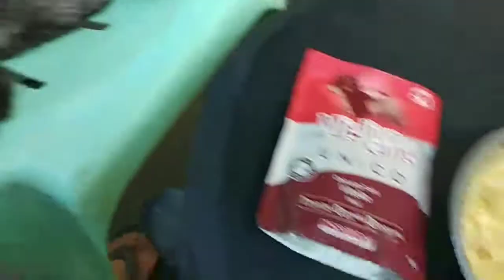PICKY EATER DOGS